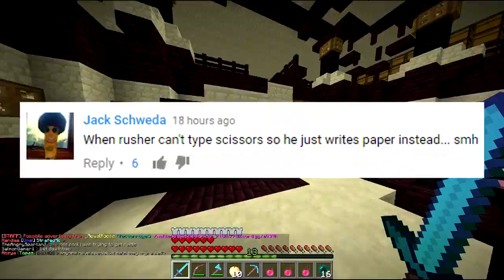Minecraft FACTIONS Server Lets Play - SO MANY IG SPAWNERS!! - Ep. 1048 ( Minecraft Faction )